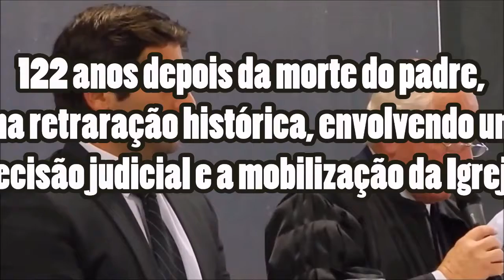João Mendes Ribeiro | trailer 5